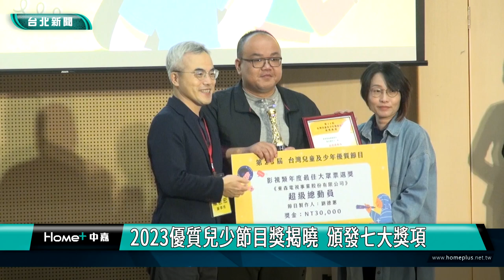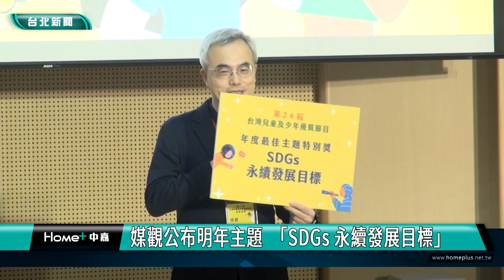媒觀 兒少節目|中嘉寬頻|2023優質兒少節目獎揭曉 頒發七大獎項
台灣媒體觀察教育基金會舉辦「第23 屆台灣兒童及少年優質節目頒獎典禮」，本屆有117個節目參與，最後有59個節目脫穎而出，總共頒發15個獎項，總獎金30萬元，今年首次新增總評審團看好獎，媒觀更感謝中嘉寬頻連續五年贊助經費，為推動兒少優質節目持續努力。

「第23 屆台灣兒童及少年優質節目獎」舉辦頒獎典禮，今年共有117個節目參與評選，創23屆以來最多，經評審評選後，共有59個節目脫穎而出，並選出6名「總評審團看好獎」及「年度最佳影視節目獎」、「年度最佳聲音節目獎」、「影視類兒少評審團獎」、「聲音類兒少評審團獎」、「年度最佳主題特別獎－數位平權」，以及「促進性別平等教育獎」與「年度創新獎」等7大獎項。

關心兒少視聽傳播環境的中嘉寬頻連續第五年贊助活動，中嘉寬頻雙北系統台總經理徐雪玲也親自出席，頒發影視類與聲音類兩項兒少評審團獎，鼓勵從兒少視角出發，傾聽兒少的聲音，持續產出優質創新的節目內容。

觀察今年參賽節目，評審團表示影像類可再多元開發，製作劇情片類型節目，聲音類可以發現今年題材相當多元，同時呼籲媒體多關注並製播0-6歲學齡前優質兒童節目。

媒觀董事長羅世宏表示，非常感謝中嘉寬頻持續贊助經費，讓頒獎典禮年年都能盛大舉辦，同時也公布明年度主題為「SDGs 永續發展目標」，期望各類媒體能夠製播與主題相關的優質兒少節目。